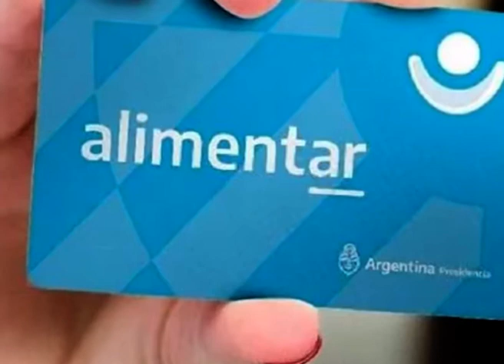F752 - STELLA CLERICI - INTENDENTE - TIENE FECHA LA ENTREGA DE TARJETA ALIMENTAR